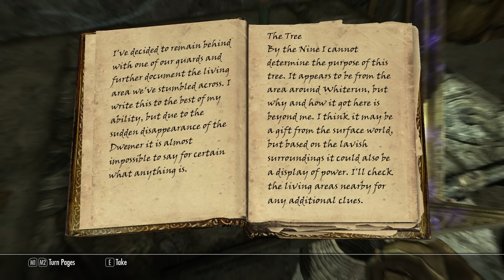SKYRIM eps 132 How To Get Out Of This Place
We've wandered around so much (and don't worry about the way Aranea is dressed! I can't carry and I'm not leaving it) and couldn't find the way out. But, we came to a door and opened it and there were Marthkar guards out there, so I went back in the door so I can wait for you guys in the next episode. :)
Shirley Curry